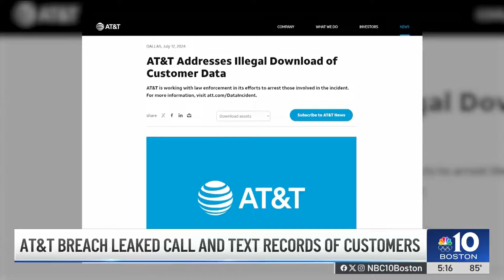What AT&T customers should know about about the major hack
Almost all AT&T customers had data compromised, the company said Friday. Here's what kind of data got out, how it may expose AT&T users and what they can do to protect themselves.